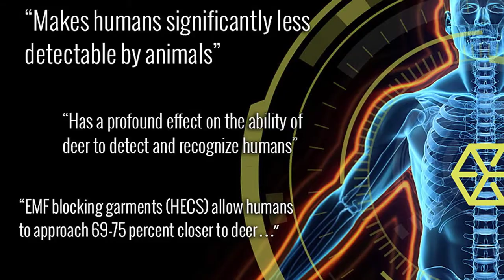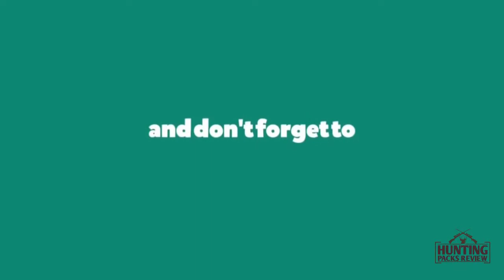10 Best Bow Hunting Camo - Hunting Packs Review 2019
If you search the Best Bow Hunting Camo, then look at our complete review, including our best selection for the year's and more exclusively available on Hunting Packs Review.

In this video, we show you the Best Bow Hunting Camo models from different reliable brands HECS, Legendary Whitetails, King's Camo, Under Armour, Kryptek, etc for your hunting purpose.